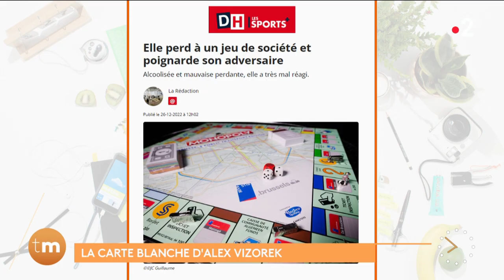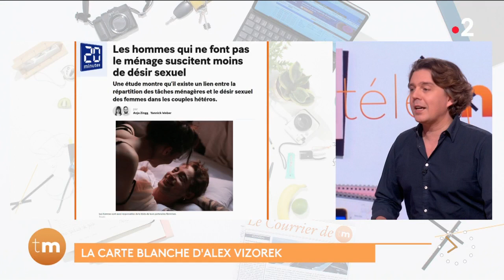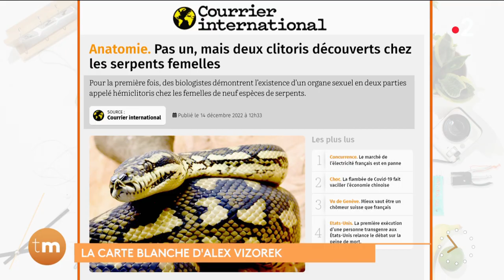La carte blanche d'Alex Vizorek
Chroniqueur : Alex Vizorek
Comme à son habitude, Alex Vizorek fait le tour de l’actu avec un brin d’humour et pour sa rentrée 2023, il va nous surprendre !